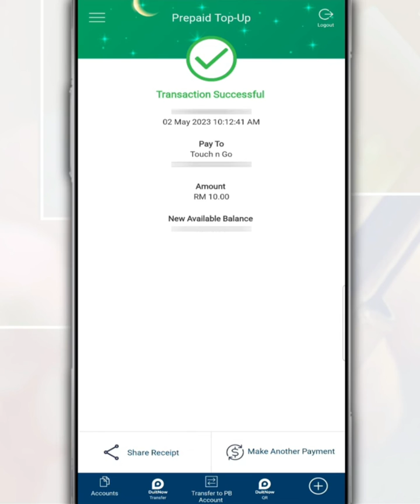How To Buy TNG Reload PIN Or Top Up Touch n Go eWallet Balance From A Public Bank Account PB engage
Follow this video on how to buy a Touch n Go reload PIN or top up your Touch n Go eWallet from a Public Bank account online using the PB engage Mobile Banking app.